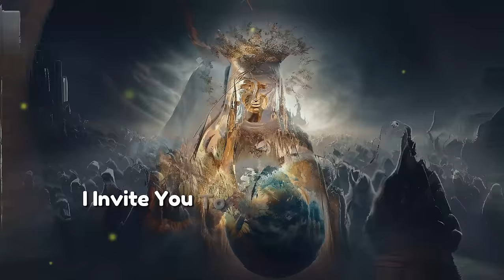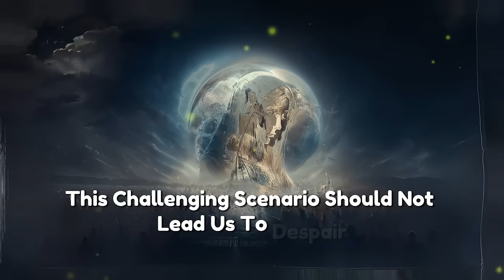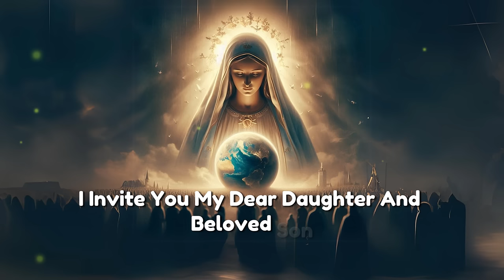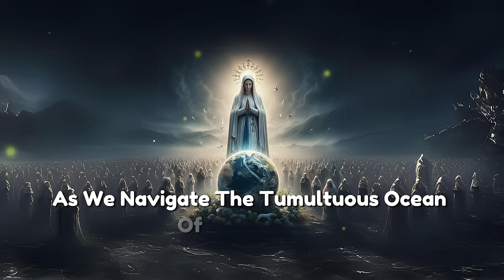MIRJANA MEDJUGORJE: STUNNING REVELATIONS | WARNING MESSAGE OF THE VIRGIN MARY.